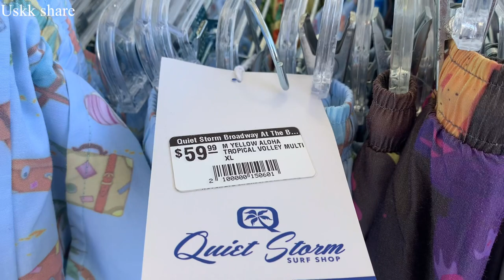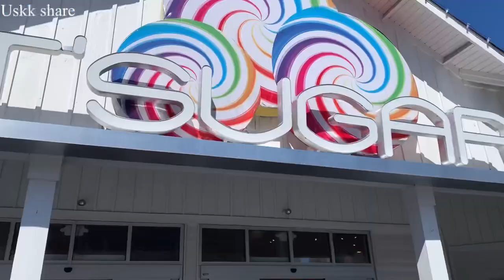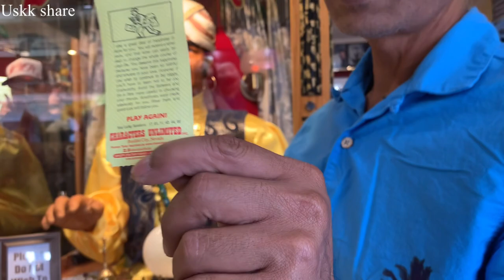Ep. 27 Broardway Illumination P. Family trip to Myrtle beach ដំណើរកម្សាន្ដ ក្រុមគ្រួសារ June 19,2022